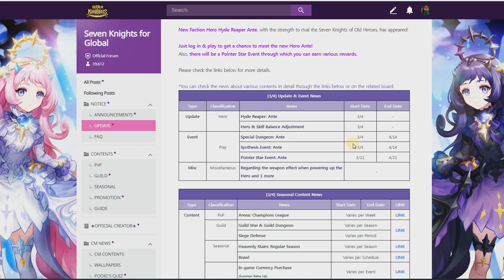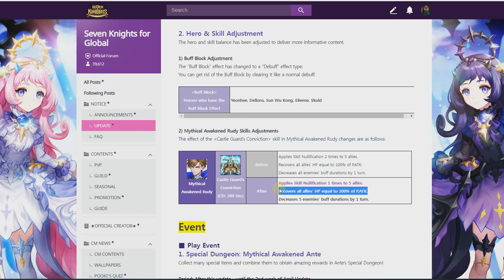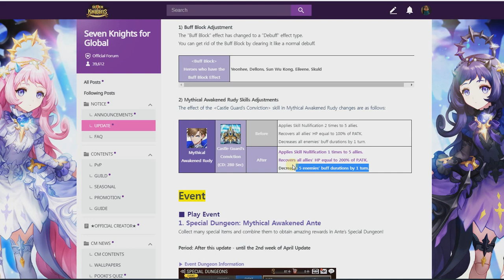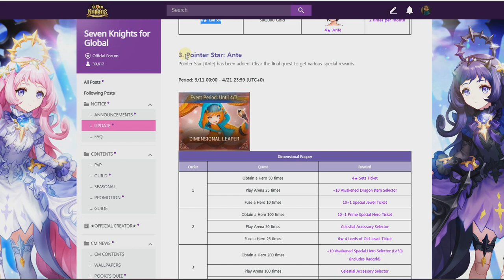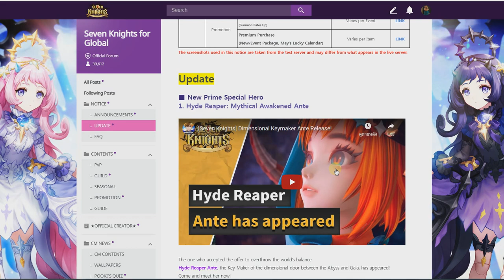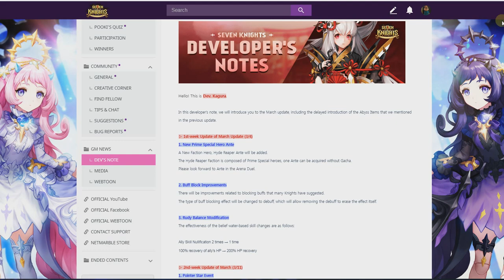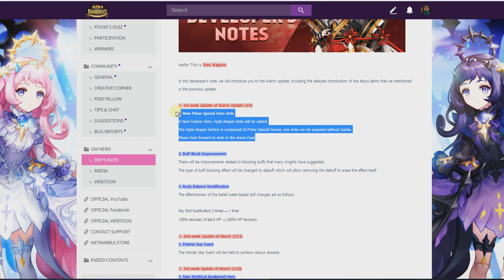Seven Knights - อัพเดทใหม่ [04-MAR-2021] วิเคราะห์แอนตี้ และปรับสมดุลบัฟ